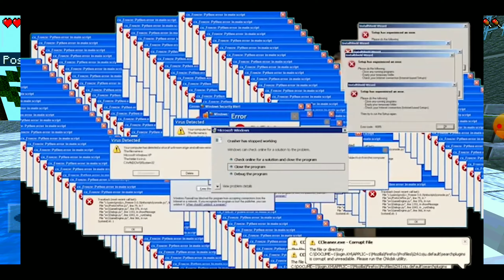I FOUND HEROBRINE IN MY MANSION SPYING ME WHILE RECORDING A REDSTONE VIDEO😱😱😱 | AP XD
I FOUND HEROBRINE IN MY MANSION SPYING ME WHILE RECORDING A REDSTONE VIDEO😱😱😱

AP_XD
APXD
AP XD

And Today in This Video I am going to Show You All I FOUND HEROBRINE IN MY MANSION SPYING ME WHILE RECORDING A REDSTONE VIDEO😱😱😱

Guaranteed 🔐🛅🔐🛅🔐🛅🔐🛅🔐🛅🔐🛅

So My Dear Friends😎And 😎Viewers Its My Very Humble Request🙏From You All😎That If You All😎Liked👍 This Video 📺📽️Then Plss🙏Do Leave A Like👍And Plss🙏Do Share This Video 📺🎥As Much As Possible And Most Important Plss🙏Do SUBSCRIBE To My Little Channel📺As It Takes Me A Lot of Hard Work🏋️And Time⌚To Make Awesome👌Videos📺📹for You All With No Support From Family👩‍👩‍👦‍👦And Friends, So Plss🙏Help And Support Me By Subscribing To My Little Channel📺If You All Appreciate My Little Hard Work🏋A Little Bit Too Then Plss🙏Don't Forget To Click👆On That Red🔴SUBSCRIBE Button🅱️Below🔻This Video 📺🎦, And Its Completely Free🆓Of Any Cost💰💲💵💷💶💴💳🙏🙏🙏🙏🙏🙏🙏🙏🙏🙏🙏

I Usually Uploads Minecraft Tutorials Videos Every Week, So Plsss🙏Help and Support Me by Subscribing to My Channel as it Makes Me More Passionate and Motivated to Make Videos for You All🙏🙏🙏🙏🙏🙏🙏🙏🙏🙏🙏🙏🙏🙏

I Hoped that You All Enjoyed the Video 🎭😉😎Thanks for Choosing My Channel and Watching My Videos 😊😊😊😊😊😊